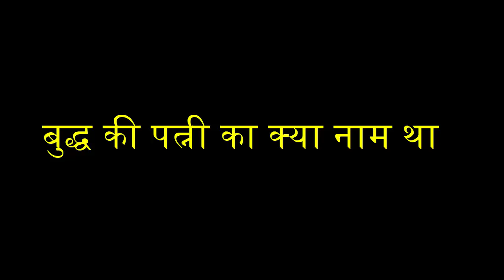बुद्ध की पत्नी का क्या नाम था